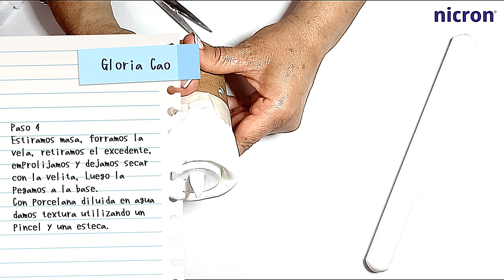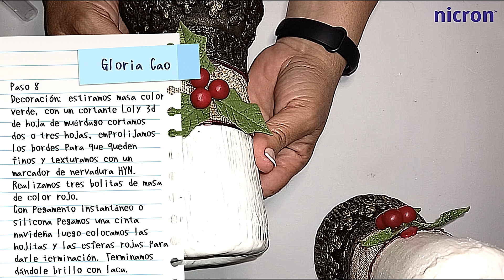Candelabro navideño | DIY gratuito modelado por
La prof. Gloria Cao @gloriacao3734  nos enseña a modelar un hermoso candelabro para centro de mesa, realizados en porcelana fría, masas para modelar y pigmentos Nicron Argentina.
Te animás a realizar los tuyos?
Sumate a Nicron TV, todas las semanas tutoriales gratuitos para que puedas emprender y realizar tus ideas.
Nicron Argentina emprende junto a vos.